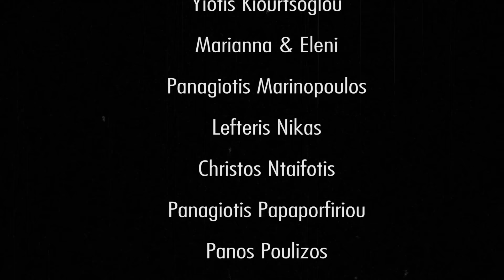Nick Silver Pickups - Recording 2015 Official Trailer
Days ago we finished the recordings for the new types of Nick Silver Pickups.
I would like to thank all of you from my heart that you helping me to achieve this goal.